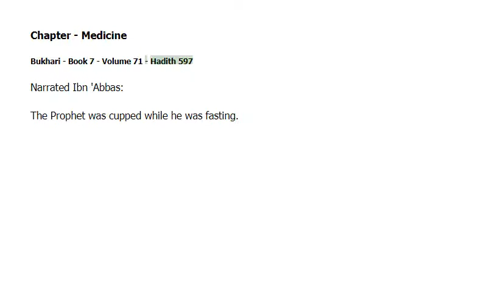Fasting-Sawm - in Medicine -Bukhari Hadith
Throughout the duration of the fast itself, Muslims will abstain from certain provisions that the Quran has otherwise allowed; namely eating, drinking and sexual intercourse.[Quran 2:187]

Fasting-Sawm -Bukhari Hadith
This is in addition to the standard obligation already observed by Muslims of avoiding that which is not permissible under Quranic or shari'a law (e.g. ignorant and indecent speech, arguing and fighting and lustful thoughts).

Fasting-Sawm -Bukhari Hadith
Without observing this standard obligation, sawm is rendered useless and is seen simply as an act of starvation. The fasting should be a motive to be more benevolent to the fellow-creatures.
Charity to the poor and needy in this month is one of the most rewardable worships.

Fasting-Sawm -Bukhari Hadith
If one is sick, nursing or travelling, one is considered exempt from fasting. Any fasts broken or missed due to sickness, nursing or traveling must be made up whenever the person is able before the next month of Ramadan.
According to the Quran, for all other cases, not fasting is only permitted when the act is potentially dangerous to one's health - for example, those who are sick, elderly, or on a journey, and women who are menstruating, pregnant,
or nursing are permitted to break the fast, but this must be made up by paying a fidyah which is essentially the iftaar and suhur for a fasting person who requires such financial help.

Fasting-Sawm -Bukhari Hadith
According to the Quran and the Sunnah, if someone cannot afford fasting due to illness or traveling they are permitted to suspend fasting and continue at a more opportune time or condition of health.
However, the question of those suffering a permanent disease has not been resolved. One view is that they can waive the obligation to fast if advised by a medical expert.

Fasting-Sawm -Bukhari Hadith
Furthermore, it is held that they can provide a poor person with a meal for each day of fasting waived. Nonetheless, such a delinquent person must be willing to fast when in health.

Fasting-Sawm -Bukhari Hadith
Muslim scholars have stated that observing the fast is forbidden for menstruating women. However, when a woman's period has ceased, she must bathe and continue fasting.
Any fasts broken or missed due to menstruation must be made up whenever she can before the next month of Ramadan.

Fasting-Sawm -Bukhari Hadith
Women must fast at times when not menstruating, as the Quran indicates that all religious duties are ordained for both men and women.

Fasting-Sawm -Bukhari Hadith
The reason for this is because the Quran refers to menstruation as "Say: It is a discomfort (Menstruation)" According to Nouman Ali Khan an Islamic speaker in the United States the reason for this prohibition
is because of the pain associated with it. A Muslim women may still do dhikr (remembrance of Allah) and make duaa (supplication to Allah) during this time.